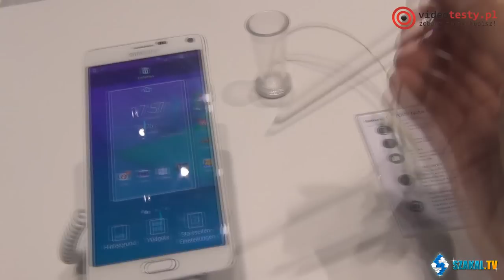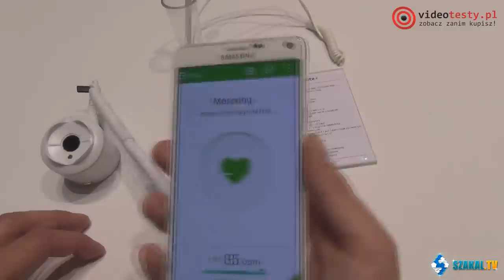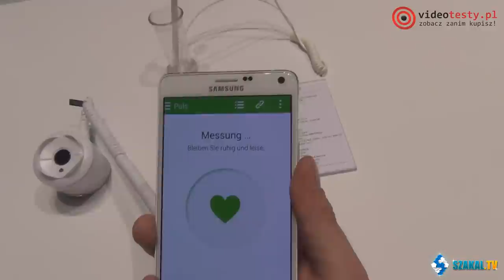Samsung Galaxy Note 4 Hands-On (c) VideoTesty.pl - IFA 2014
Redakcja Portalu
VideoTesty.pl